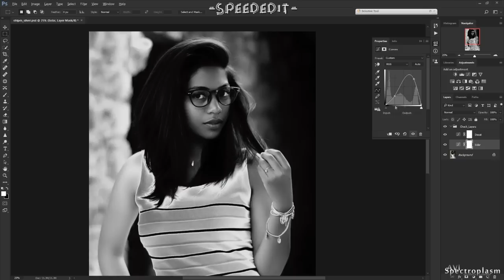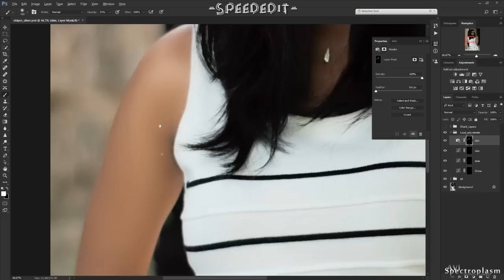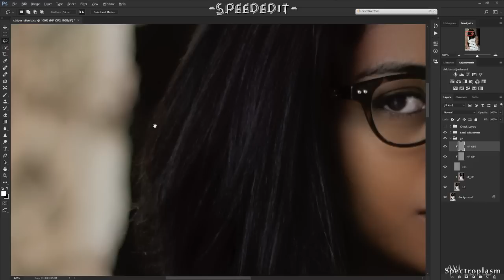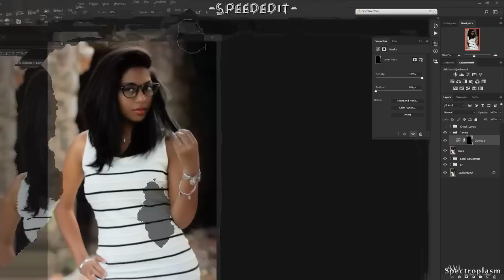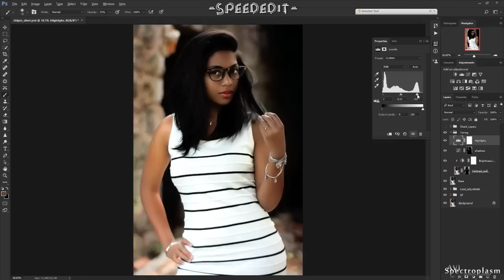SpeedEdit workflow 1st Edition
a speed edit workflow using:
ACR, Photoshop and Alien-skin's Exposure.
More to come and for my Patreons, you get special tutorials on the non sped-up versions of the videos along with complete voice commentary.

Band: FM Attack (Feat. Kristine)
title: Magic